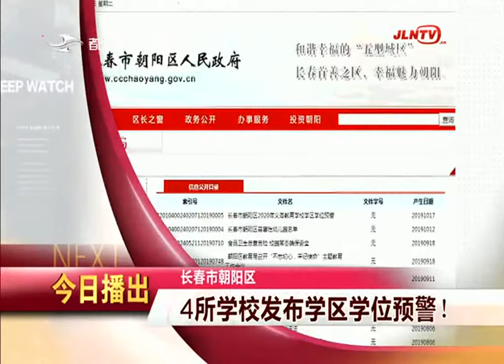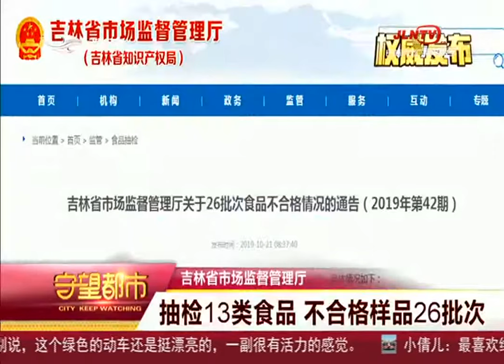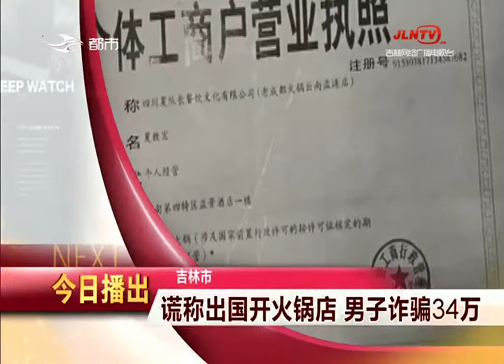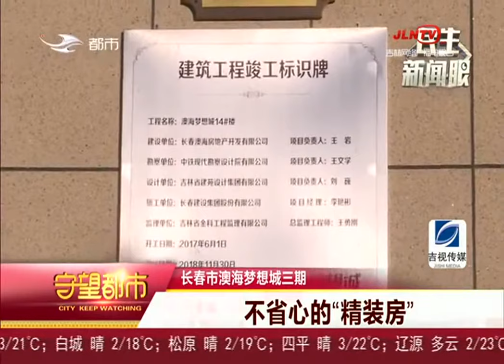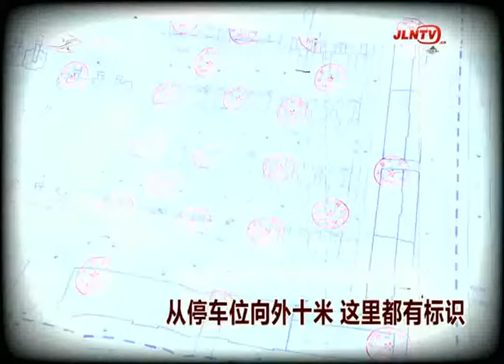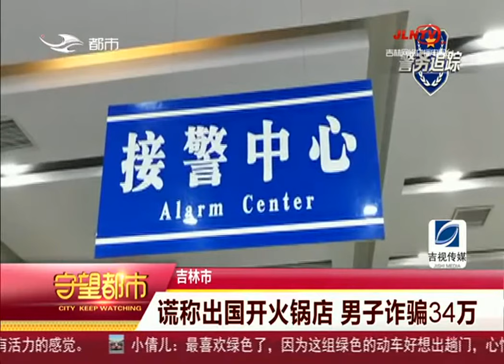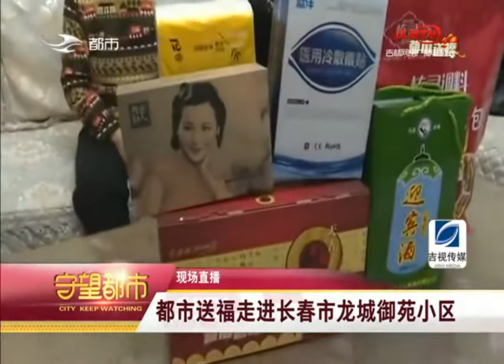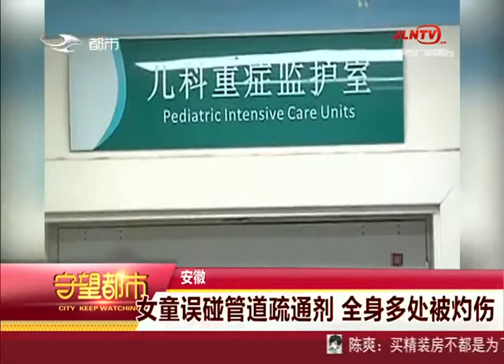守望都市｜2019 10 22 整期节目 吉林电视台